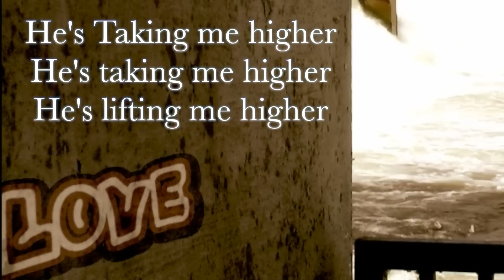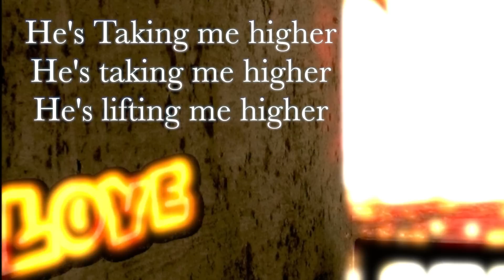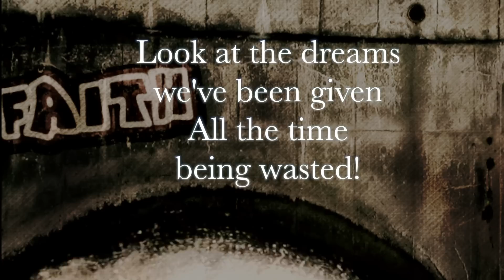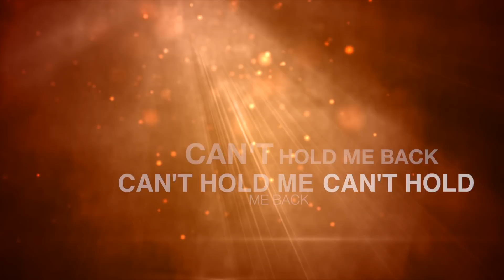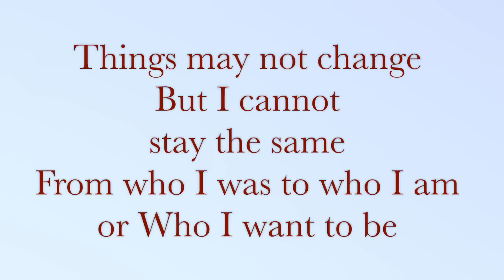Aaron Ray - Higher ft.Chelsea Lake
Here Is a New Song/ Video From Aaron Ray off His Upcoming Sophomore Album
Dropping 12-31-13
Be Sure To share/Comment and Enjoy!

Aaron Ray's latest album "Live Out Loud" OUT NOW!